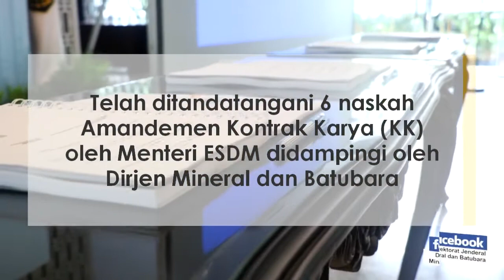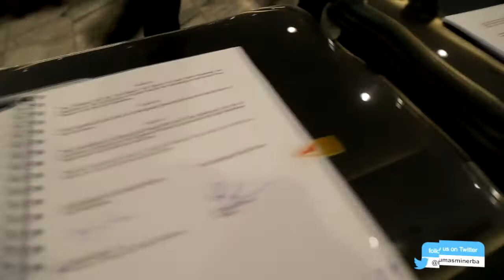Video Liputan: Amandemen 6 Kontrak Karya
Menteri Energi dan Sumber Daya Mineral (ESDM) Ignasius Jonan didampingi oleh Direktur Jenderal Mineral dan Batubara Bambang Gatot Ariyono menandatangani 6 (enam) Naskah Amandemen Kontrak Karya (KK) pada hari Rabu (14/3) di Kantor Kementerian ESDM, Jakarta.

* Ikuti dan Pantau Linimasa Ditjen Minerba
Facebook: Direktorat Jenderal Mineral dan Batubara